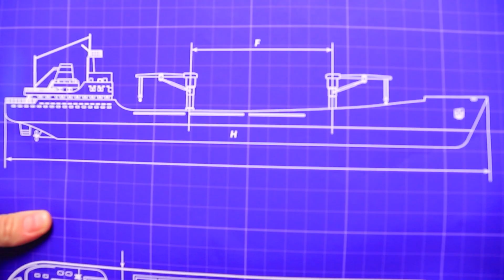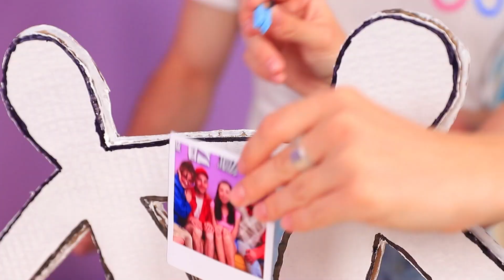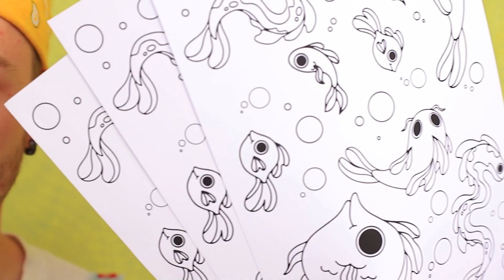우리는 집에서 귀엽고 작은 집을 지어요! 배를 만드는 방법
집을 떠나지 않고도 배를 탈 수 있다고 생각하나요? 알렉스와 루시가 가능함을 증명해 줄거예요! 그들은 또한 여러분에게 만드는 팁 들을 가르쳐 줄 거예요. 루시가 어떻게 무인도에 가게 되었는지 알기 위해 끝까지 비디오를 보세요!